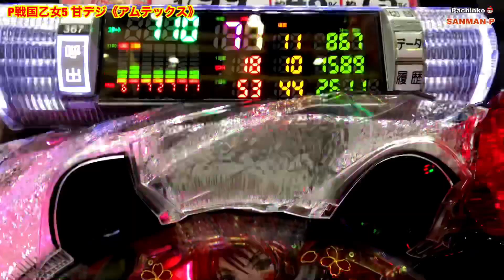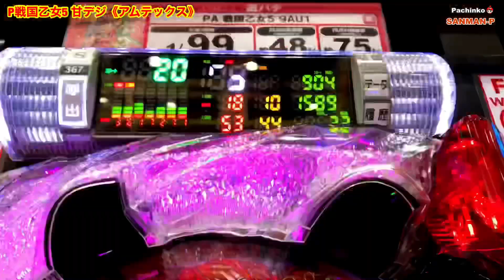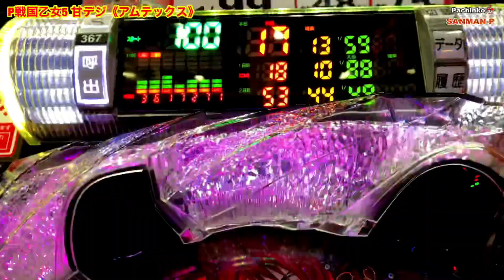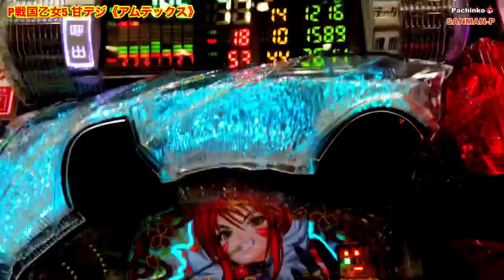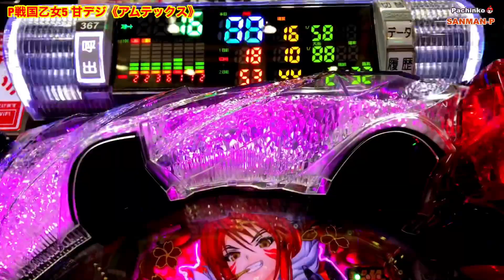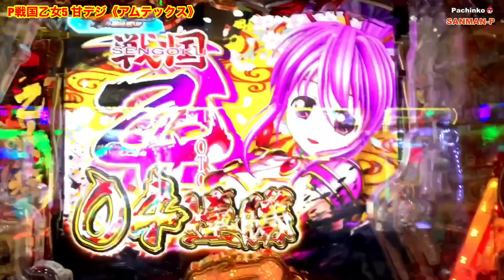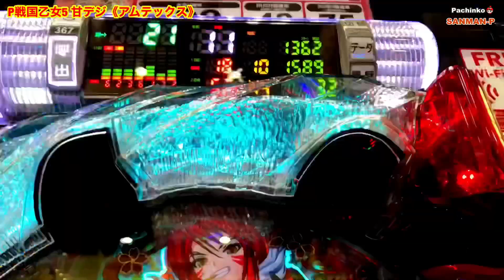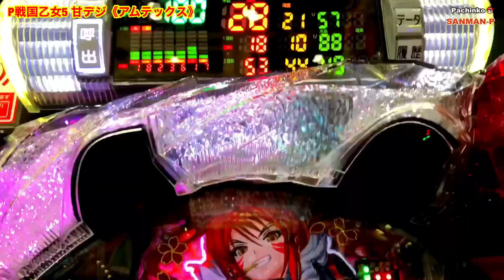【P戦国乙女5 甘デジ】リーチ大当たり演出②〜乙女アタック28回転〜戦国モードST28回転＋時短72回転 実践編